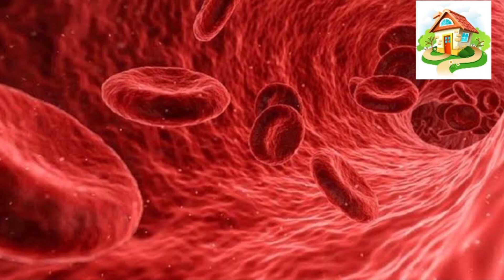175. Iron की कमी का असर केवल सेहत पर ही नहीं Skin पर भी पड़ता है || जानिए कैसे?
Iron की कमी का असर केवल सेहत पर ही नहीं Skin पर भी पड़ता है